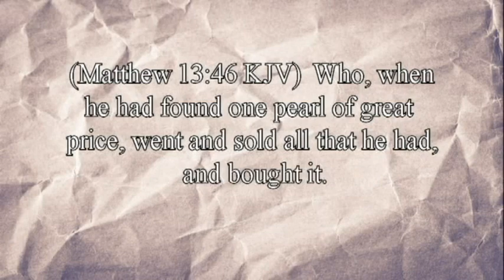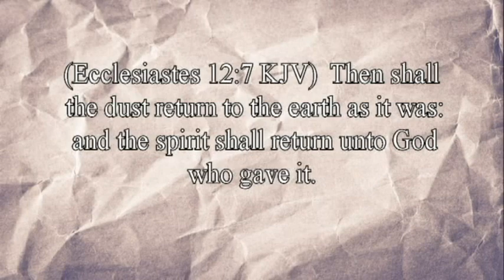Is That Really In The Bible? 3-What are you looking for? By David Freeman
Mankind was deliberately created incomplete. What is that missing element that will make your search for God complete?

Literature Offered:
Why You Need the Spirit of God